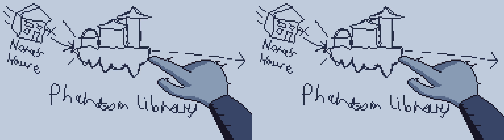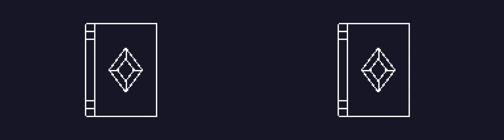HYPOCHONDRINOMICON but it's in 3D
This is the originally intended method of viewing this- with a phone headset.